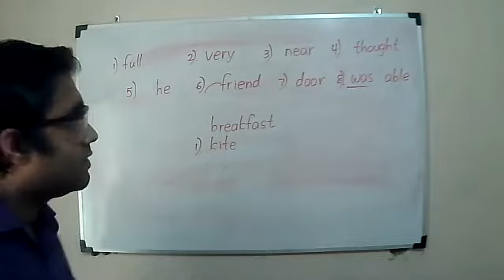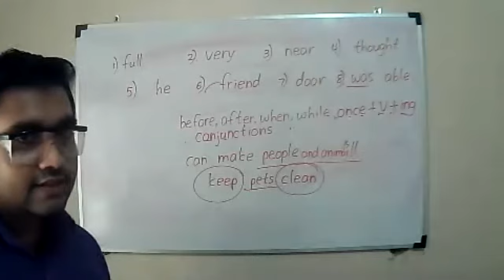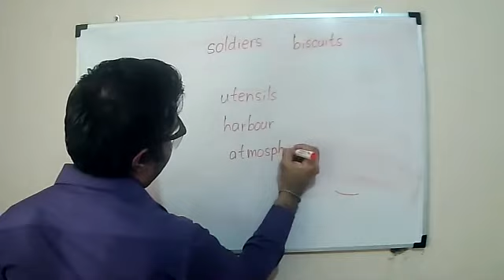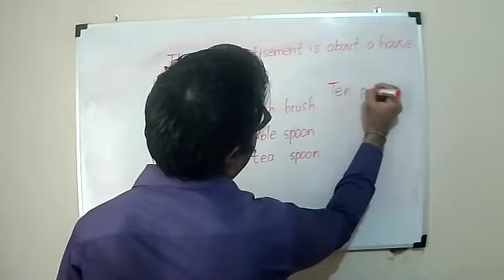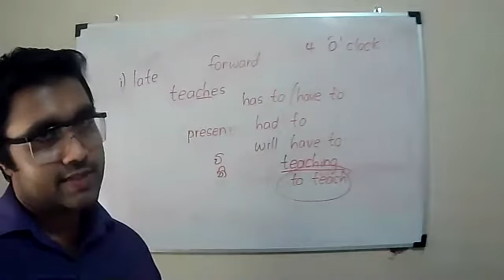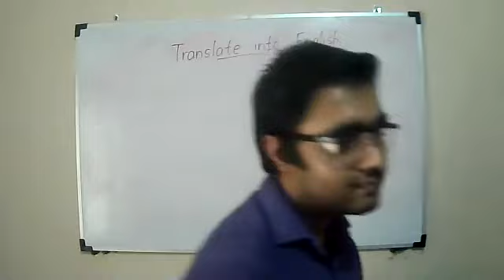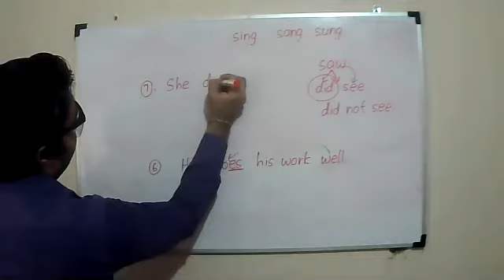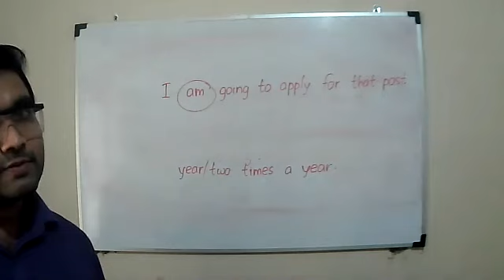Grade 7 Online Class / Papers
පිළියන්දල ඉංග්‍රීසි පන්තිය

1 ශ්‍රේණියේ සිට 13 ශ්‍රේණිය දක්වා ඉංග්‍රීසි/ගණිතය/දෙමළ/ඉතිහාසය/වාණිජ යන විෂයන් සඳහා උපකාරක පන්ති දක්ෂ,ප්‍රවීණ,සුදුසුකම්ලත් ආචාර්ය මණ්ඩලයක් විසින් කැස්බෑව සිප්තෙර අධ්‍යාපන ආයතනයේදී  පවත්වනු ලැබේ.
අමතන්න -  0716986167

Theory+Revision+Papers

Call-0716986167